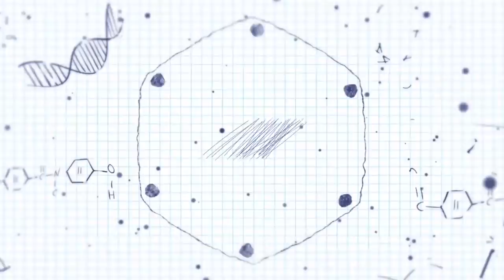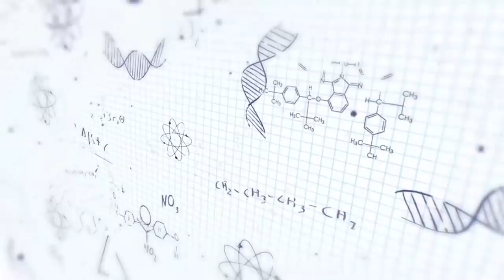Move ahead of January Mains-2020 (12th Class) by Bade bhaiya - VMC Founder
Bade bhaiya of Vidyamandir Classes tells students how to move ahead of JEE Main 2020 January 2020 attempt and prepare further for April 2020 attempt and Boards